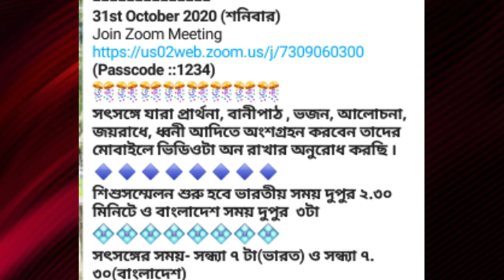সকল সৎসঙ্গীদের জন্য বিশেষ বিজ্ঞপ্তি,Very important notice,Watch now, IstaBarta Notice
pass code-1234